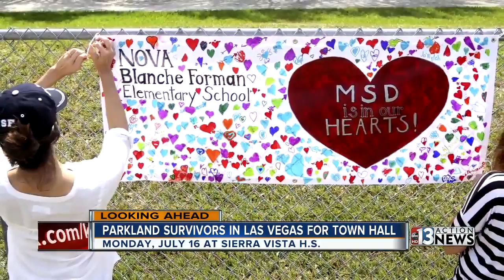Parkland survivors head to Las Vegas for Town Hall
Las Vegas students will join Parkland student activists for a March For Our Lives Town Hall event at Sierra Vista High School.